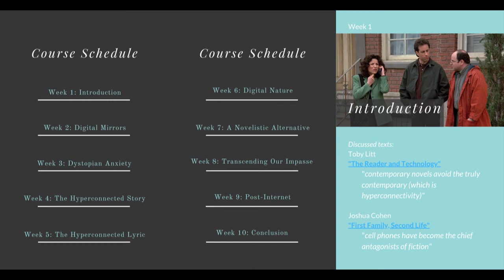Introduction to Literature and Hyperconnectivity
Have cell phones killed fiction? I introduce how hyperconnectivity creates challenges for narrative and how the best is yet to come. This is an introduction to a free 10-week course I am offering via email.